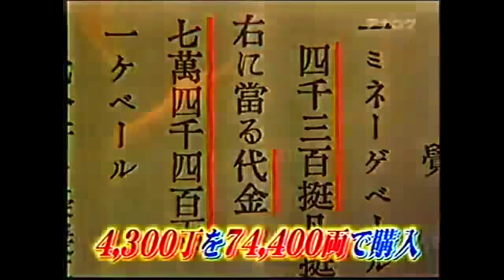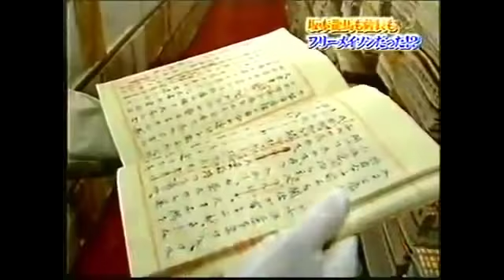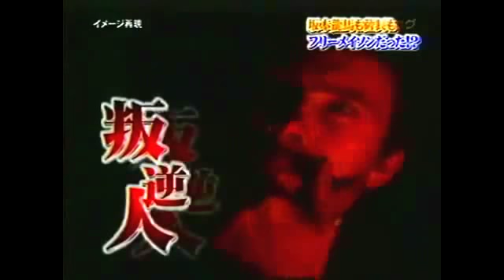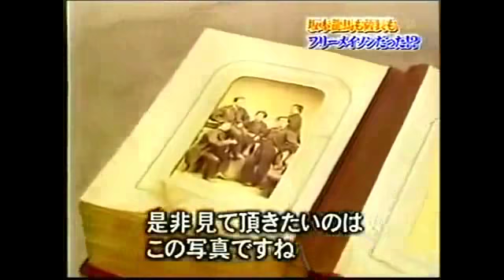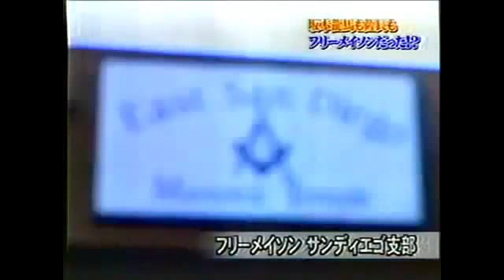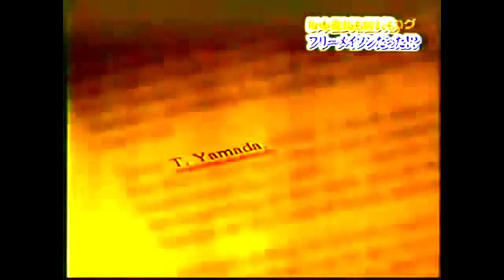坂本龍馬、薩長同盟、伊東博文、鳩山一郎はフリーメイソン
山本太郎フルボッコ！安倍首相ガチギレ！岸 信介を売国奴と呼び国会炎上！
安倍晋三総理、夏休みにブチギレ激怒する山本太郎を軽く完全論破で最後にオチもｗ【安保法案】
ヤクザ山口組vsベンジャミン・フルフォード 1／4 ニコニコ字幕付き
リチャードコシミズを恫喝した在特会がパトカーを凹す＆愉快な仲間達